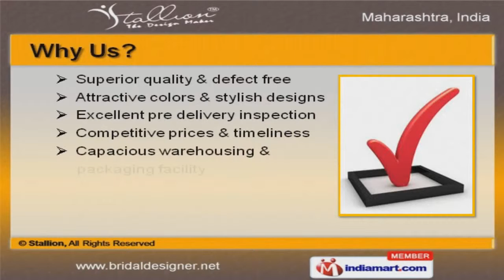Ladies Garments by Stallion, Mumbai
Welcome to Stallion, Manufacturer & Supplier of Ladies Garments The company was established in the year 2005, at Mumbai. We are a Client centricorganization supported by infrastructure unit & Wide distribution network. Superior quality, Attractive colors & stylish designs are the factors that help us to stay ahead of our competitors. We offer a huge gamut of Ghagra, Embroidered Wear & Designer Anaarkali Suits. Embroidered Designer Suits offered by us are extremely reliable. We offer Ghagra & Latest Ghagra Choli that are in huge demand across the global markets. Our Corsets for Women are unmatched in quality Along with that we offer Designer & Evening Gowns that are widely acclaimed in the market. We also provide Designer Anaarkali Suits that are best in the industry amongst others.